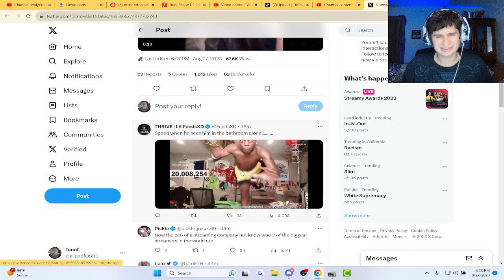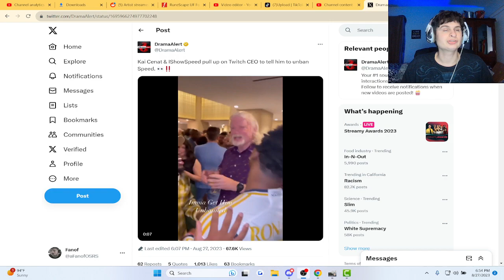Fanof Reacts to Kai Cenat and Ishowspeed asking twitch CEO to unban ishowspeed